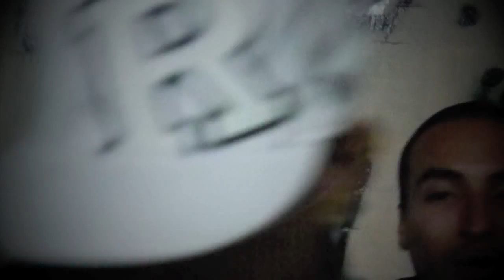SANGRE - YOU AINT GOT SH*T - (FT.TV) OFFICIAL HOOD VIDEO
UK LATIN HIP-HOP
FROM(SANGRE) THE MIXTAPE VOL.1
FT.TV